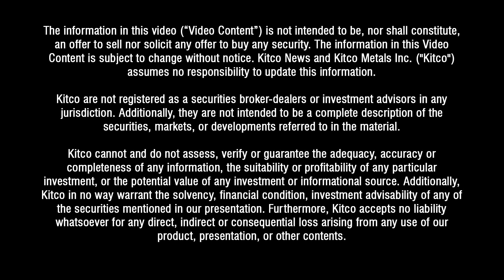The need for electric vehicle battery recyclers is sooner than you think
While mass adoption for electric vehicles is years out, battery recycling at an industrial scale is needed now, said Li-Cycle's Chief Strategy Officer Kunal Phalpher.

Phalpher spoke to Kitco on Tuesday.

Li-Cycle (NYSE: LICY) is focused on recycling lithium ion batteries and recovering the materials for re-use. The company has built plants in Ontario and New York state. In the spring the company announced a partnership with mining giant, Glencore. Last year the company raised $100 million from Koch Industries.

The global lithium-ion battery recycling market will touch $24.31 billion at a 21.43% CAGR by 2030, estimates a study by Market Research Future.

Phalpher said recycling is needed because automakers generate significant waste during production.

"Recycling doesn't just cover end of life. There's many points...where there is a need for recycling," said Phalpher citing quality-check failures or just scrap. "Material with high nickel and cobalt content can be recycled and repurposed, so there is already a need for recycling, and that need is just going to grow."

0:25 - Let's go right to demand. EVs have caught on, but there is nowhere near mass adoption. Explain why there is need for recycling now.
1:05 - Li-Cycle has been raising a lot of money. The headline number was $100 million from Koch Industries last year. There has also been a big build out at Li-Cycle. Explain the strategy.
2:20 - Explain the strategy around location.
3:33 - Talk about the deal with Glencore.
4:40 - How constrained is lithium production? Can miners ramp up?
6:03 - Also talk battery chemistries. It looks like lithium iron phosphate is on the ascendancy?
6:58 - The battery chemistries don't impact you?
9:25 - How high is recovery going to be for the recyclers?